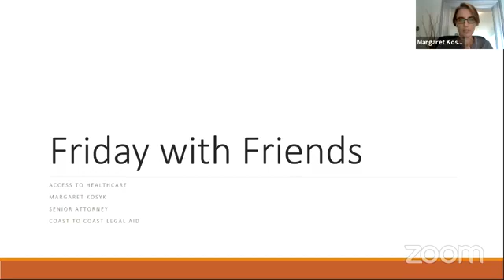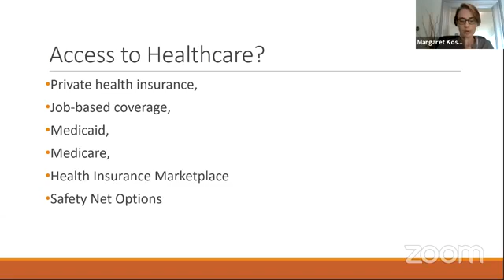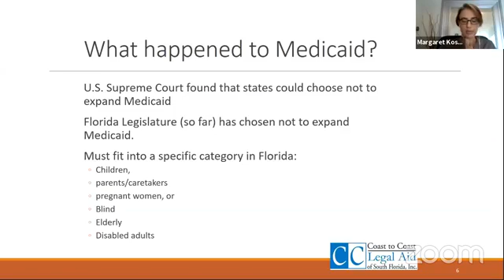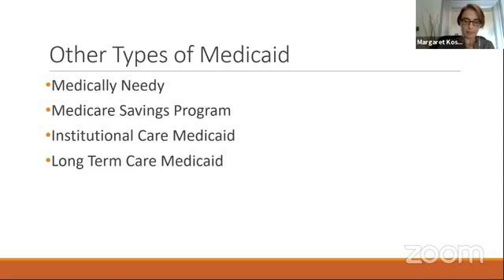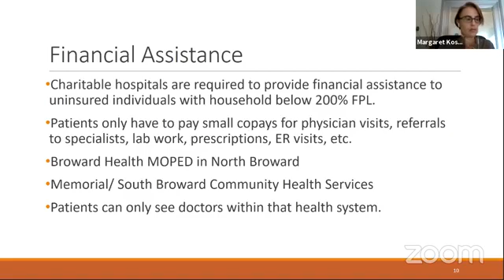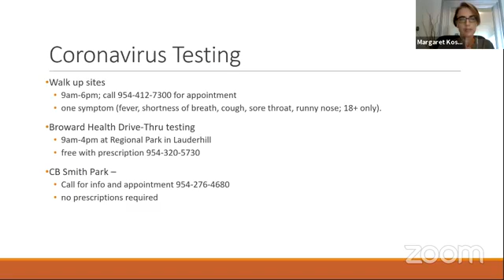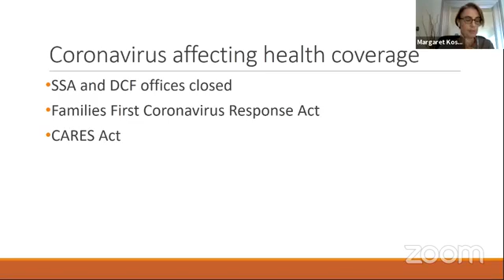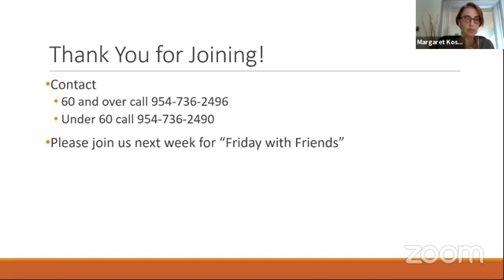Fridays with Friends: Updates on Access to Healthcare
This information is current as of the date of airing on Aug 17, 2020. Please see coasttocoastlegalaid.org or the agency’s website for more information.